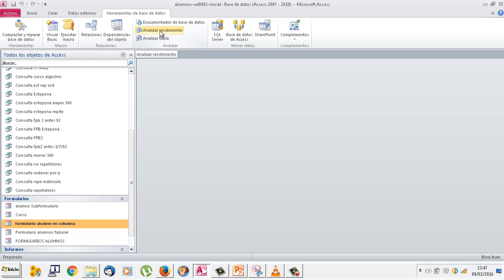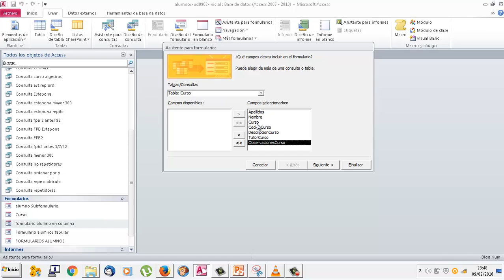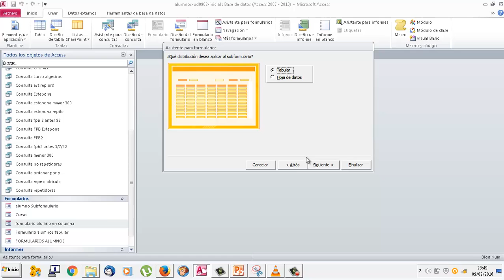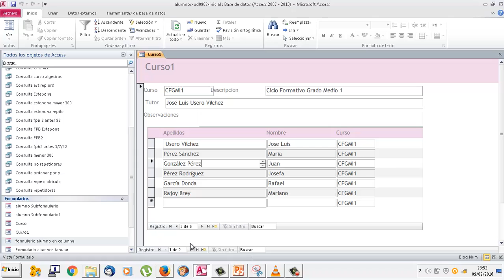UD0904 Formularios anidados Access Bases de datos OACE FPB2